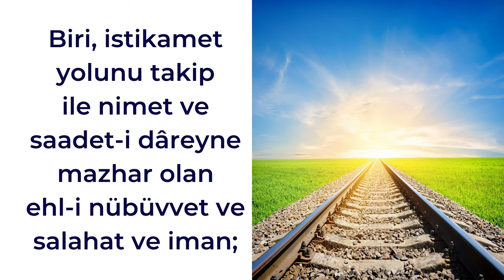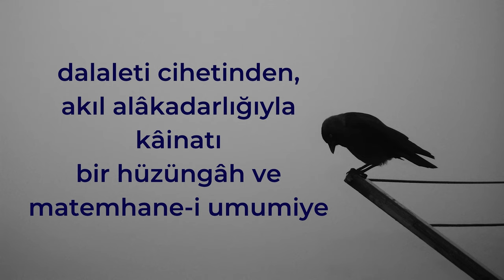İki Yol | Nep-4, Ders-2